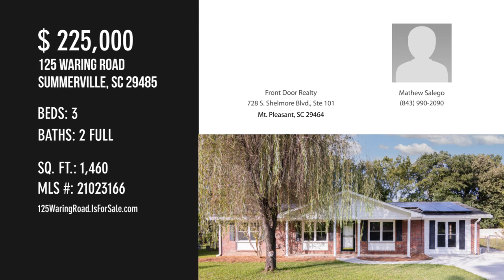125 Waring Road, Summerville, SC 29485 - Mathew Salego - MLS 21023166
125 Waring Road
Summerville, SC 29485
MLS 21023166

Just what you've been looking for!!! 1 story 3 bedrooms, 2 full bath home with a huge backyard, and no HOA.  What more?  The seller has added some updates to the home that I think you'll love.  It's equipped with a paid in full solar system, new laminate flooring, fresh paint, updated lighting package, and much more.  Located on a quiet street with a wooded lot, what more can you ask for?  We look forward to hearing from you.

Contact Agent:
Mathew Salego
Front Door Realty